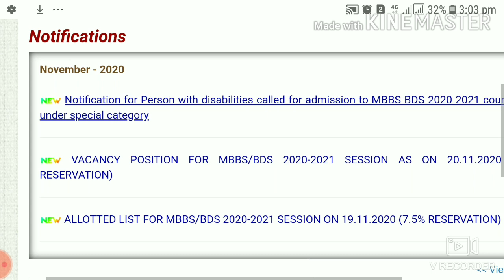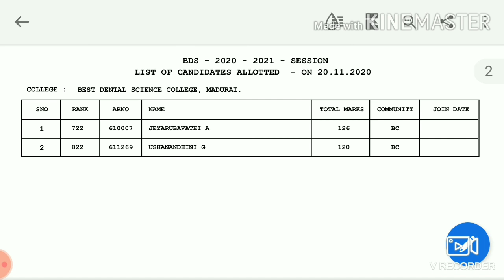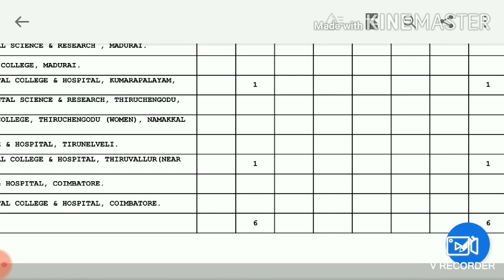NEET 2020 |Day 3 Seat Allotment Analysis |Vacancy Positions | Special Category Urgent Notice